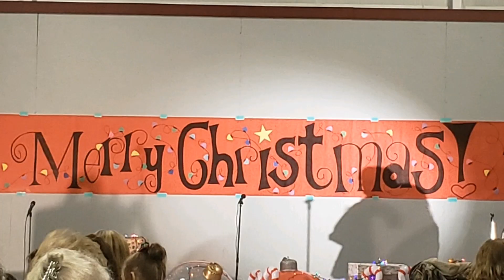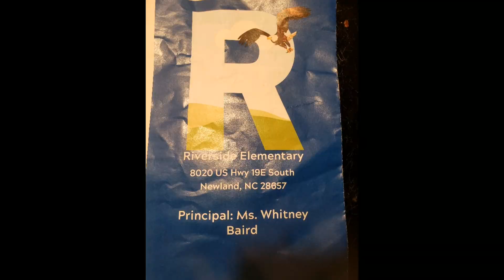Riverside Elementary Christmas Program 2022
What is up y'all! Today were at the 2022 Riverside Elementary School's Christmas Program. Ayden is a 5th grader at Riverside so this is his last Christmas Program there. Next year Ayden goes to the big Middle School. Riverside Elementary is Pre-K through 5th grade. God Bless 🙏💙.